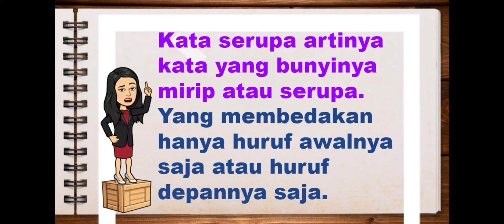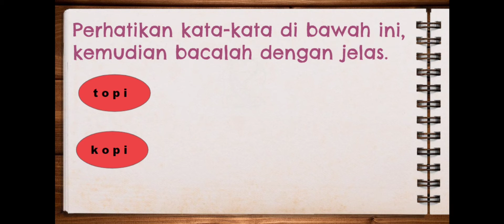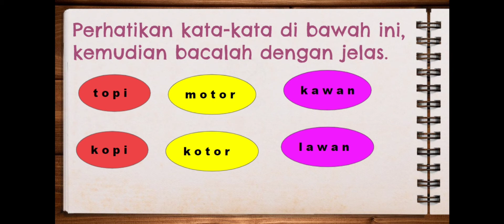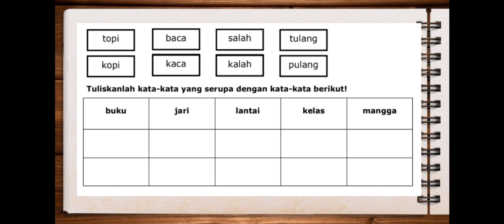Pelafalan Kata Serupa|Pelajaran Bahasa Indonesia Kelas 1 SD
Halo semuanya.
Hari ini kita akan belajar pelafalan kata serupa.
Happy watching.